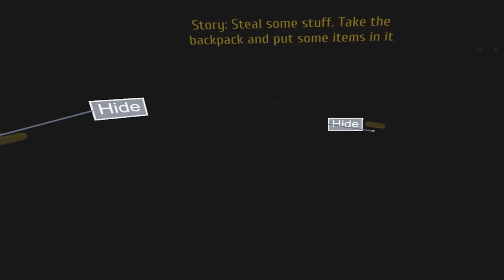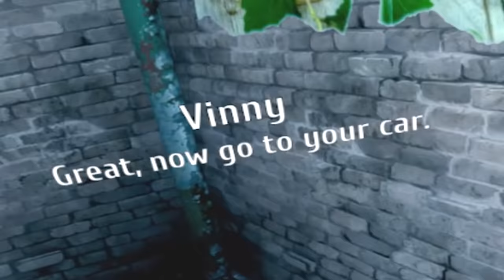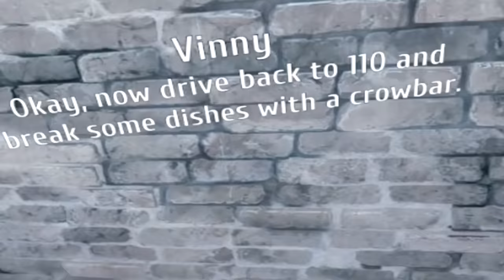Thief Simulator VR but I am a hopeless thief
Thief Simulator is the one game where I struggle to be a bad guy

!Ryn
_anightonmars
_Scott Tilbury
A_Lovecraftian_Horror
Ace Games
Adam Midderigh
Addie McKenzie
adolly4sue
Adrian Hart
Adriano Semrau
Aisha
Aleena Hanson
Alex Harris
Alex Jacobs
Alex Ohlsen
Alexander Quiroz
Alexandra Comben
Alexcia
Alexis
Alexis Simonow
Ali Nicholls
Alpine Escape
Amber D
Amy Sowada
Andrew Scoledge
Andrew Urbanczyk
Anecdote Games
Angelique Mallas
Annie Z
Annie10010
Anthony Carbone
Arran wynne
Ash Young
Aspen
Autumn Juarez
Ava Victoria
Barry
Beckie Williams
Ben Mckimm
Beth
Beth Potts
Bjarne Olsen
Blacky
Bore Grognarok
Bouelina
Brett
Brianna
Brittany Lester
Brittney Tucker
Broken Toothbrush
Brum
Bryan
Cackles
Caitlin Thompson
Calhoun Cattell
call me kevin
cambrieljedi
Cameron Stewart
Captainjv
Cara Barugh
Carlton Harrison
Carson Ivey
Casey Brelsford
Cassandra Huynh
casterlyrockstar
Catelyn Berglund
Catnip
Charli Walker
Charlotte Stokes
Cheesemaster
Christina
Christine Morin
chromaticcanuck
Clayton Garrett
Cocoa Castilla
Cole L
Colleen
Conner Orman
Connor David O'Brien
Connor O'Toole
Connor Rowan
Cynical Doge
Daisy Harbourne
Dale agace
Daniel Higgins
Daniel Neugebauer
Daniel Vikestad Fornes
Daniella Cioffi
DarthPink
Dat boy jessie
David Angle
David G
Dingus McKah
Dolly Llama
drain
Eckoh104
Eerie Merles
Elaine Lov
Elijah Lipkin
Elisa Shafer
Elizabeth Brown
Ellie Alpizar
Elspeth Shell-Moyer
Emma Bussenschutt
Emma Clark
Emma McDonald
Estie
Excinic
Fabienne
Finn H Drude
FknDonnie
Float
FreyaLovee
G.I. George
Gabriella Hahn
Georgina Dingle
Gratzster
Grike
Hans Christian Madsen
Harrison Garrett
Heather M
HummaKavula
hundi
Icy Elemental
Ida Emilie Jensen
Idril
Imogen Prickett
Ingvild Svendsrud
Jack Gregory
Jacob Seymour
Jacqui Sebo
Jaiden
James FitzGibbon
James Highmore
Jannik Jokić
Jason Brooks
Jaxsen
Jenna Buller
jenreifu
Jessica Kiefer
Jessica Robinson
Jessica Stewart
Jessie Medina
Jimi Forsman
JMui
Joe Wallis
Johanna Wernecke
John
John Nelander
Jonathan Cullinane
jonica
Jonny Wheater
Josefine Örnhem
Joseph Warner
Josh Strike
Joshua Fisher
JuanG
Julia Miller
Jundarian
Justinius
Kara Bond
Karin Mayville
Katharina Schindler
Katherine Krapf
Kathleen Bruce
Kathleen Phillips
Kathryn Moody
Katie L Wheeler
Katrina Singley
Kay Reilly
Kendra McIntire
Kerrie-Ann Good
Khouri Hutter
Killian McKenna
Kristina Gonzalez
Lachlan Trickett
Laura
Laura Klein
Lauren Miedel
Laurence Knott
LeadingTie9
Lennart Achterberg
Leonard Ratzlaff
Leyla Hawn Aliyeva
Libby Kamen
Lilith Costas
Lisa Zetterström
Lize Live
Logan
Logan Carter
Logan Fasano
Lorraine
Louise Ivy
Luana
Lucy Buglass
Lucy Hedges
Lukas Nowak
Luke Ragland-Lutz
Lupe White
Maeve
MagicalFlyingFox
MagnificentMaja
Maiken Lian
Malin Soderlund
Mama Nico
Marco Hoermann
Marco Zijlmans
Mason Horsley
Matt Brennan
Maxicide Smith
Megan Ballou
Meowsanthropy
Michael Beall
Michael Bednar
Michael Thorne
Mikail Afzali
Miranda Wolfe
Misery
MissPengywin
misterbob
Mitchell Stevenson
Mnemosyne
Momina Erdosy
Moriah Allestad
MortalityMyAss
MrNerdWalker
Nadia Ruotolo
Nathan Sauve
Necia Navine
Neva Granger
Niall Carson
Nick Stefaniak
Nicoa-Jane Henfrey
Nicolas Schmuck
Niels Benecke
Nils Roloff
Obscurelex
Oli Skivington
Paige phillips
Paintingfoxes
palimdrone
parnian (MachoPotato)
Pedrothegeneral
Pete Ficken
Philipp Wagner
Pia Salter
ponastoyashemu
Pylades Drunk
Rachel Cook
Rachel Wheeler
RachelS0mething
ragnar300
Ravid Alon
Renee Lassen
ReReRe
Rikz Dehli
Robin Lindström
Robyn Gray-McMath
root87
Rowan Aldridge
Rowanoake
Ryan Churchill
Ryan D'Souza
Ryu Takeru
Sabriel
Sam Albon
Samantha Bellomo
Samantha Lambert
Sami Kuutti
Sarah Nicholson
Sarge
SaturoAnni
Sean Ramirez
shandon slowey
Shane Amanda
shane mclernon
Shane Murphy
shelley floryd
Sheri Gruver
Simon Hanna
Sir Jimothy of the Pickens
SirWarsworth
Squibidy
Stephanie Lenz
Stephanie Robinson
Sydney Stamford
Tadhg
Tayla Hart
Terry_Wrist
Thatguyspike
The Uwe
TheDjinn30
Thomas Cave
Thomas Marshall
Thorstein Rysjedal
Tim
Timothy Grassi
Timothy Varney
Tommi Pausio
Trinemaus
Tristan Kyle Moore
Tímea Farkas
ughitstanja
Veronika
VeryTori
Vicky Clenny
Victor
Victoria Papagni
Weston Forester
Whitley
WhoopsieDaisy
Will Coston
Wren Cheryl
Yeetmundur
Ábrahám Zsolt